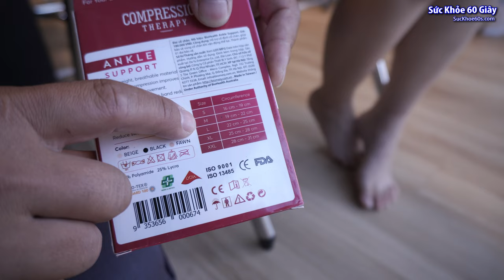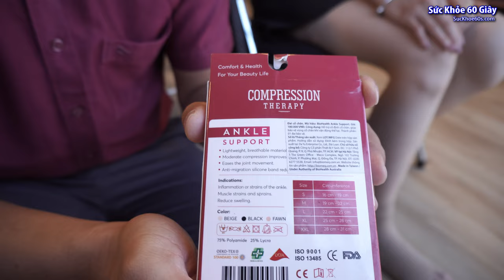Vớ y khoa gót chân hỗ trợ điều trị suy giãn tĩnh mạch Biohealth 0933443680 - Sức khỏe 60 giây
Bệnh suy giãn tĩnh mạch chân hay còn gọi là suy giãn tĩnh mạch chi dưới, là hiện tượng suy giảm chức năng đưa máu trở về tim, gây ứ đọng máu ở phần thấp của chân và lan dần lên trên.

Vớ y khoa Biohealth – sản phẩm chất lượng, đáng tin cậy cho người bị giãn tĩnh mạch chân

Vớ y khoa Biohealth là nhãn hiệu của BIOHEALTH – đạt tiêu chuẩn nghiêm ngặt của Australia, tuân thủ nghiêm ngặt các tiêu chuẩn chất lượng của các tổ chức:

- Cục quản lý Thực phẩm và Dược phẩm Hoa Kì - FDA

- Nguyên tắc thẩm định châu Âu CE

- Chứng nhận vải OEKO-TE không có các chất độc hại, đạt chứng chỉ STANDARD 100 by OEKO-TE

- Đạt tiêu chuẩn GMP

- Đạt chuẩn sản xuất ISO 9001, ISO 13485

Đặc điểm:

- Thương hiệu: BioHealth Australia

- Mức áp lực: 23-32mmHg

- Chất liệu vớ: 72% polyamide, 28% Lycra, giúp người mang thoải mái, nhẹ nhàng

- Độ đàn hồi cao

- Thoáng khí khi mang trong thời gian dài, ngay cả khi thời tiết nóng bức.

- Độ bền cao (6 tháng-1 năm)

- Chất liệu vải êm ái, không chứa các chất độc hại, mang lâu không bị ngứa chân và tác dụng phụ lên chân.

- Công nghệ may nối cao cấp, không có các đường may nổi cộm.

- Đảm bảo hàng chính hãng, chất lượng:

- Dễ dàng nhận biết vớ chính hãng nhờ có tem được may bên trong mặt vớ, trên tem gi rõ thương hiệu vớ và size vớ, mức áp lực